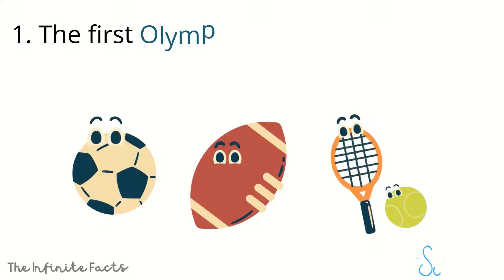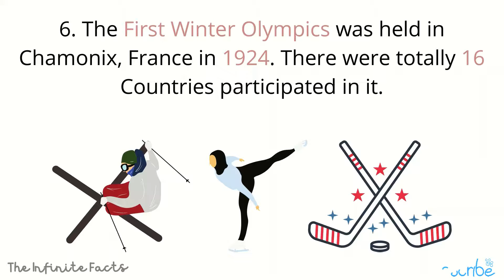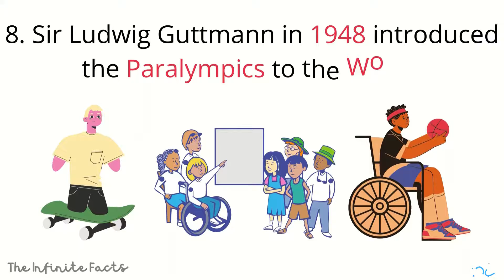Top 10 Facts About Olympics • Top 10 • Animation • The Infinite Facts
Did you know that when the first Olympic match started, only 16 countries participated in it ?

APPLICATION USED :
CANVA